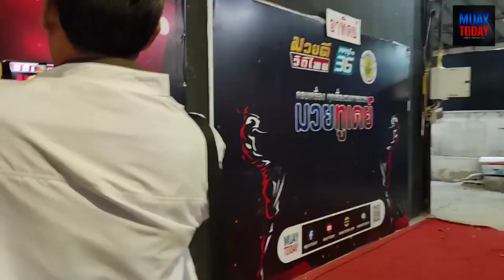หลังเกม คู่เอก ศึก ๙มวยดีวิถีไทย เพชรพญาไท แสงมรกต แพ้คะแนน ทวน ก.กัมปนาท